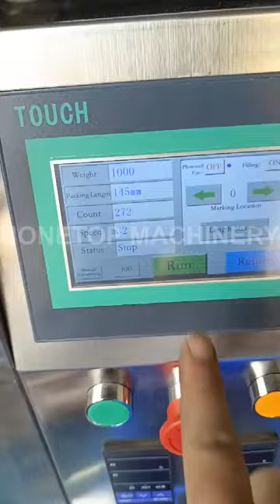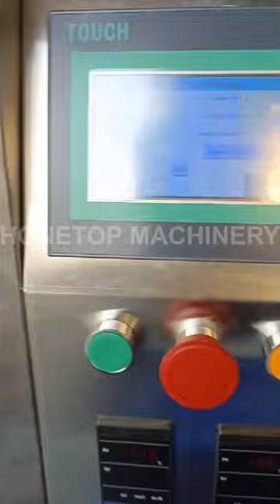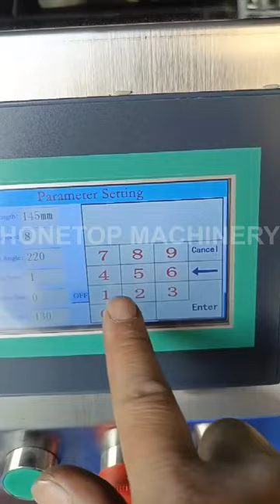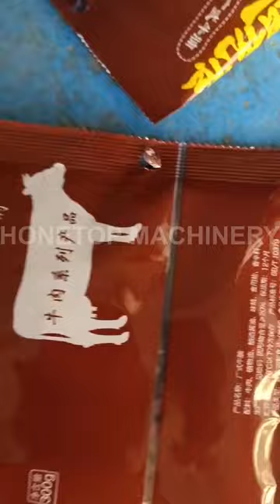Small Sachet Packing Machine